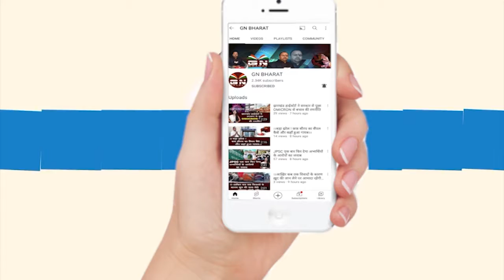पूजा सिंघल के पति Abhishek Jha से फिर पूछताछ जारी...